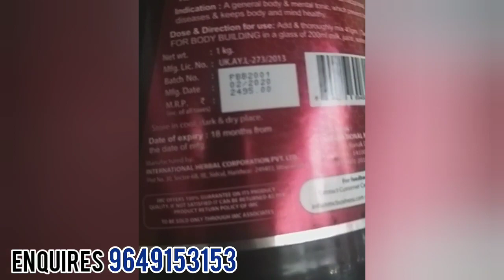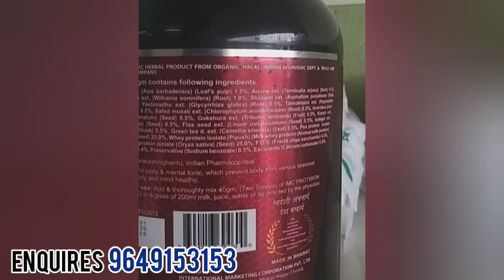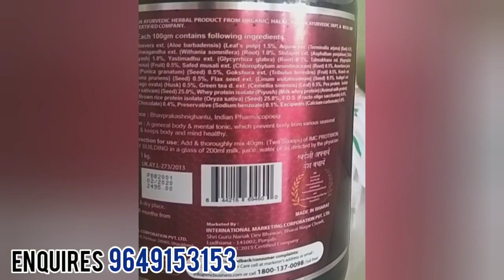IMC Business Herbal Body building by IMC | Herbal Body builder medicine | 100% गारंटी और रिजल्ट